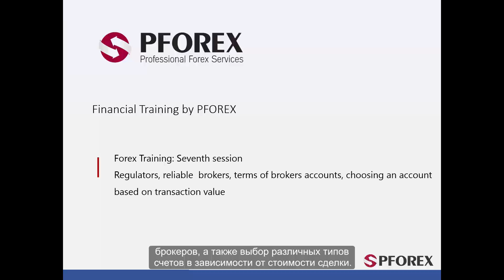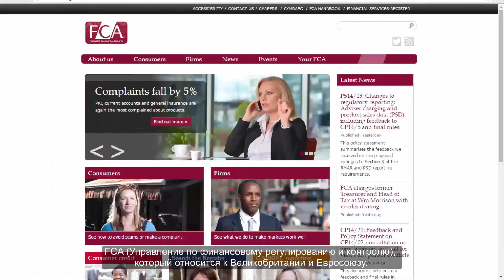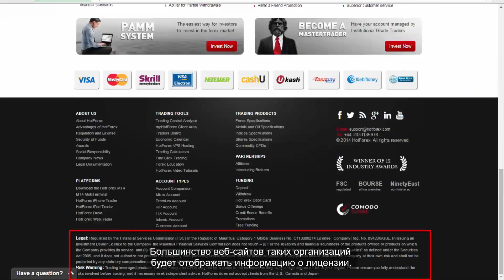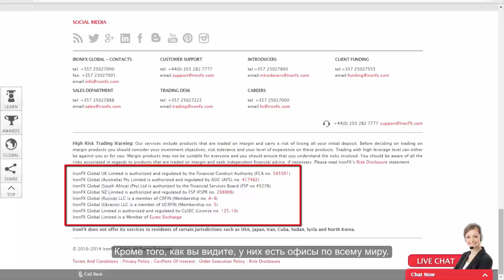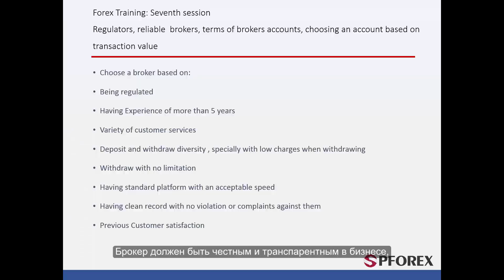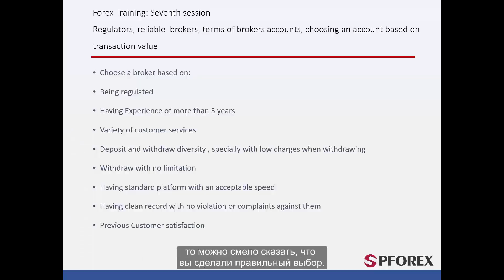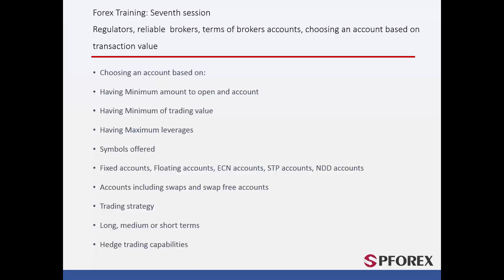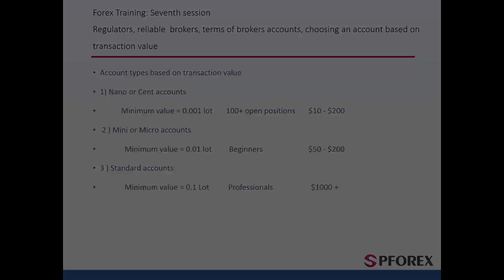07 Надежные Регулирующие Институты и брокеридж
Наряду с Учебными материалами & Обучение Торговли Форекса, PFOREX также предлагает множество высококачественных услуг через веб-сайт